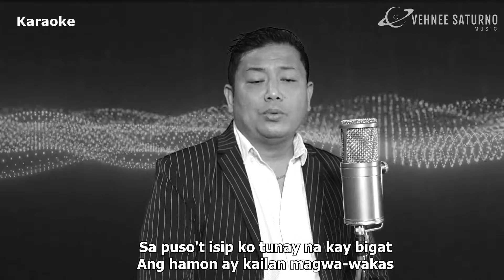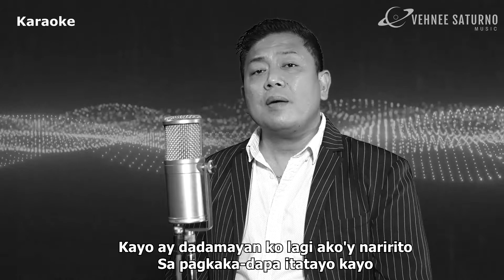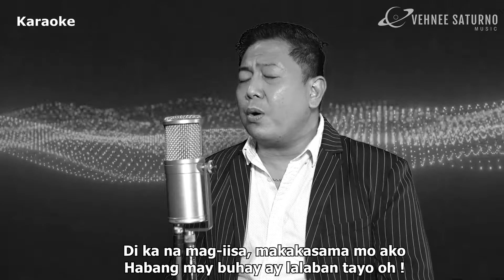Pitz Beriña - Makakaahon Tayo [Karaoke]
Here's a karaoke video with Pitz Beriña performing the song "Makakaahon Tayo"

“Makakaahon Tayo”
Composed by Vehnee Saturno
Published by Vehnee Saturno Music Corp